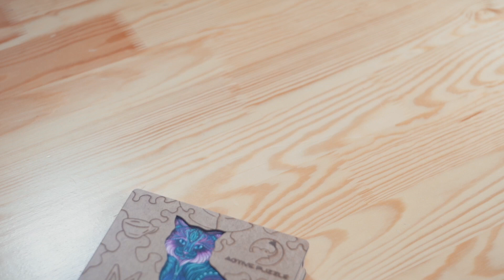Chat Magique | Puzzles en bois | Active Puzzles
Active Puzzles est une entreprise familiale, basée en Espagne et spécialisée dans la conception et la fabrication de puzzles en bois. Nos puzzles en bois c’est un cadeau parfait pour tous les âges: éducatif, écologique et décoratif. Ils aident aux enfants à développer leur capacité créative et cognitive, leur motricité fine. Ils permettent aux adultes à réduire leur niveau de stress et à se détendre. Ils aident aux personnes âgées à améliorer leur mémoire et leur concentration afin de retarder les symptômes de la démence et d'Alzheimer. Nos puzzles sont fabriqués en bois de bouleau de haute qualité, matériau naturel et écologique, ils sont non toxiques et agréables à toucher. Les pièces individuelles sont découpées au laser de 4 mm d'épaisseur. Chaque pièce est unique, ce qui rend l’assemblage plus intéressant et plus complexe. Les designs de nos puzzles sont réalisés exclusivement par des artistes du monde entier. Une fois assemblés, ils peuvent être encadrés et accrochés au mur.